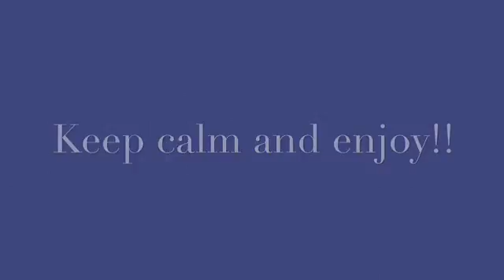Trying snacks from Herr’s snack factory!!